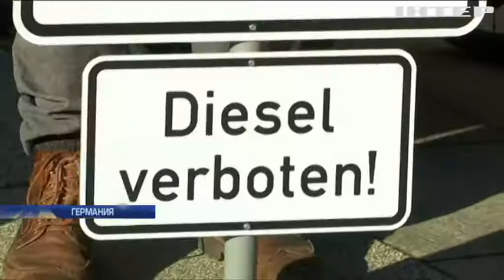Экологи Германии хотят через суд закрыть дорогу дизельным авто